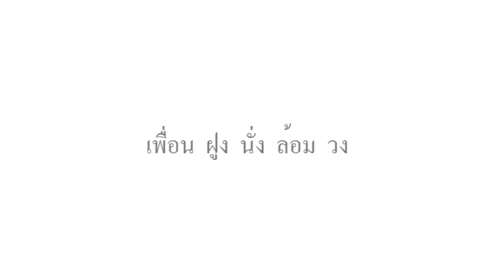[TEASER] | West Of East •• เสพสมลมหายใจ (Friendship)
~ 20.12.16 Launch at here ~

Artist : West Of East
Title : อาจไม่มีความหมาย (No meaning)
Label : Bird Sound Record